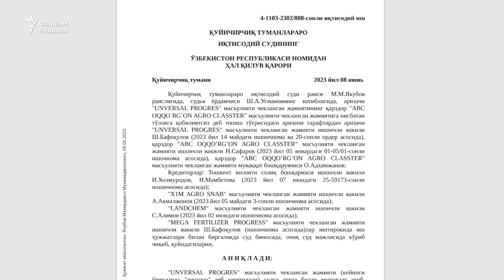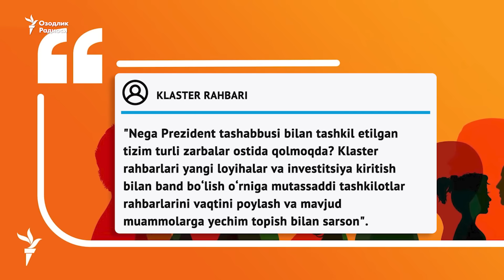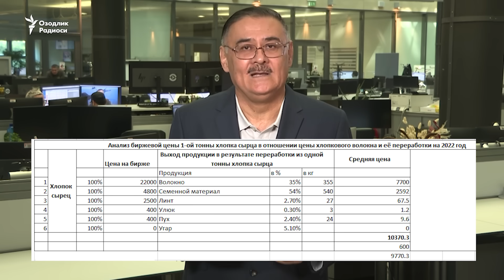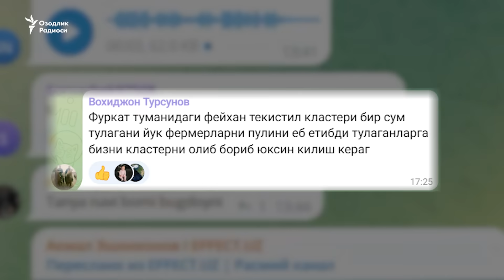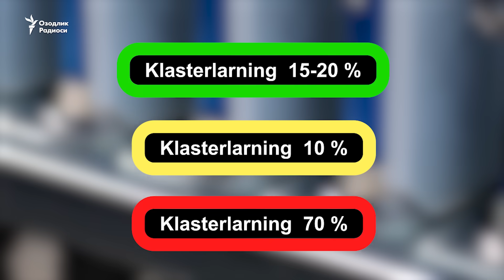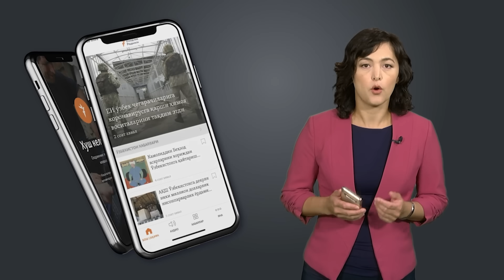Fermerning pulini yegan klasterlar ham sinmoqda. Gap nimada?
Ўзбекистондаги иқтисодий судлар пахта-тўқимачилик кластер корхоналарини бирин-кетин банкрот деб эълон қилмоқда.

8 июнь куни Қуйичирчиқ туманларо иқтисодий суди "ABC OQQO’RG’ON AGRO CLASSTER" МЧЖни, 14 июль куни Нукус туманлараро иқтисодий суди «TAXIATASH AGRO KLASTER» МЧЖни, “Taqiytas Tex Klaster” унитар корхонасини, Фарғона туманлараро иқтисодий суди “Фейхан Текс” МЧЖни тўловга қобилиятсиз деб топиб, банкрот деб эълон қилди.

Фермер билан кластер корхона ўртасида чиққан низоларни Иқтисодий суд ҳал қилади.

Аммо фермерлар Ўзбекистонда кластер тизими жорий қилиниши ортидан ўзларининг яхши ишлов берилган ерлари ҳокимиятга яқин шахс ва гуруҳларга ноқонуний равишда олиб берилганидан, кластер эгалари ҳам президент қариндошларига яқин одамлар эканлигидан шикоят қилиб келади.

Ўзбекистонда кластерлар рақобатли тендер ўтказилмасдан, шаффофлик таъминланмасдан ҳукумат томонидан ташкил этилади.

O‘zbekistondagi iqtisodiy sudlar paxta-to‘qimachilik klaster korxonalarini birin-ketin bankrot deb e’lon qilmoqda.

8-iyun kuni Quyichirchiq tumanlaro iqtisodiy sudi "ABC OQQO’RG’ON AGRO CLASSTER" MCHJni, 14-iyul kuni Nukus tumanlararo iqtisodiy sudi «TAXIATASH AGRO KLASTER» MCHJni, “Taqiytas Tex Klaster” unitar korxonasini, Farg‘ona tumanlararo iqtisodiy sudi “Feyxan Teks” MCHJni to‘lovga qobiliyatsiz deb topib, bankrot deb e’lon qildi.

Fermer bilan klaster korxona o‘rtasida chiqqan nizolarni Iqtisodiy sud hal qiladi.

Ammo fermerlar O‘zbekistonda klaster tizimi joriy qilinishi ortidan o‘zlarining yaxshi ishlov berilgan yerlari hokimiyatga yaqin shaxs va guruhlarga noqonuniy ravishda olib berilganidan, klaster egalari ham prezident qarindoshlariga yaqin odamlar ekanligidan shikoyat qilib keladi.

O‘zbekistonda klasterlar raqobatli tender o‘tkazilmasdan, shaffoflik ta’minlanmasdan hukumat tomonidan tashkil etiladi.